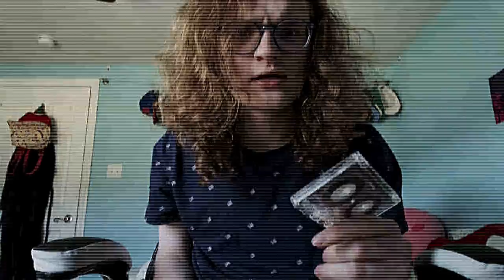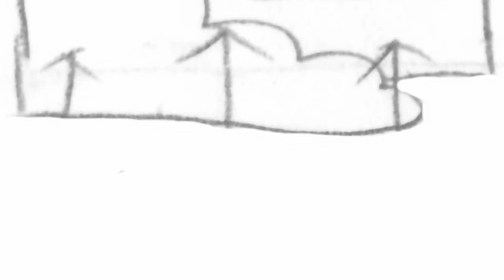My 2nd Semester Videos at CCAD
I finished my second semester.

0:00 - Intro
1:51 - Vis. Literacy II Project 1 - Visual Hierarchy and Spatial Depth
2:36 - Vis. Literacy II Project 2 - I think a lot.
3:03 - Collab. Across the Design - "TSPatMF" Final Trailer
3:54 - Collab. Across the Design - "TSPatMF" Trailer Storyboard